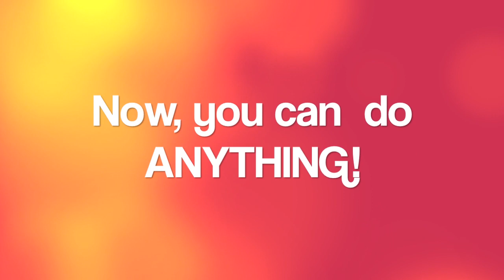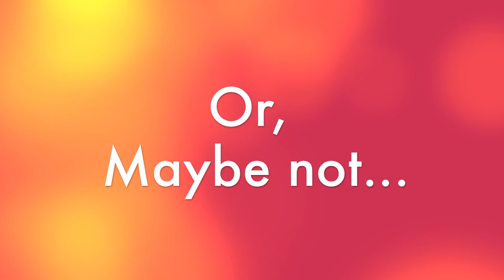Universal Remote by GranGran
Gran Gran has a great new product! A universal remote!